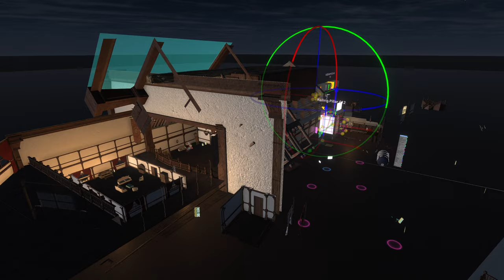Creator Jam Timelapse - 2022-10-16 - Clip 2 - 1 Minute